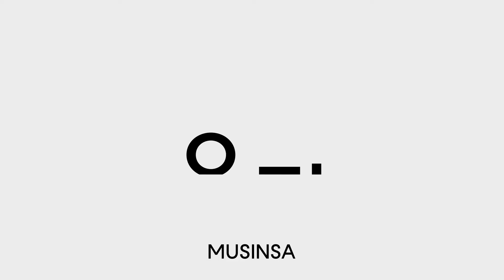9월 1주 차 '웰컴 브랜드 쇼' - 주말 스페셜 30% 세일